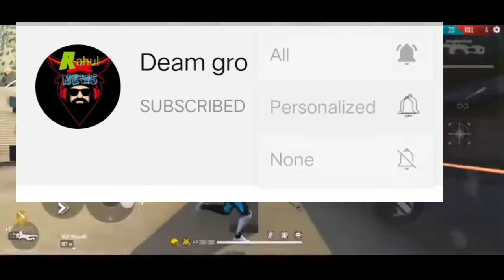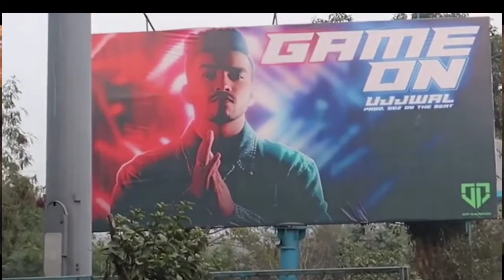Techno gamerz big surprise / gyan gaming like ristar movement